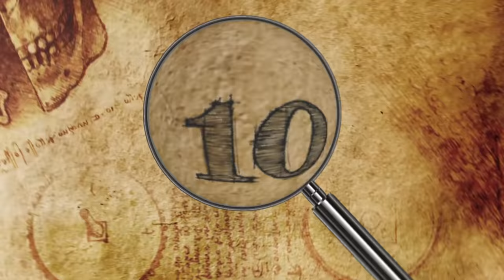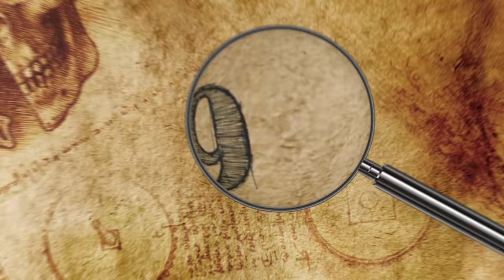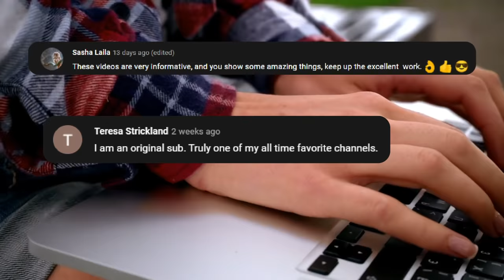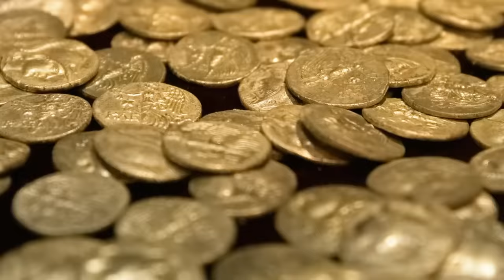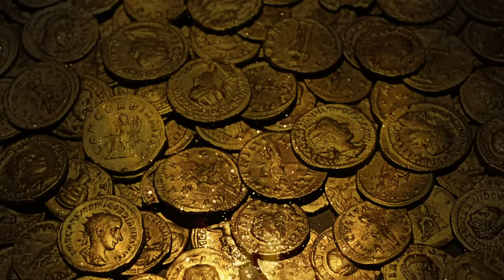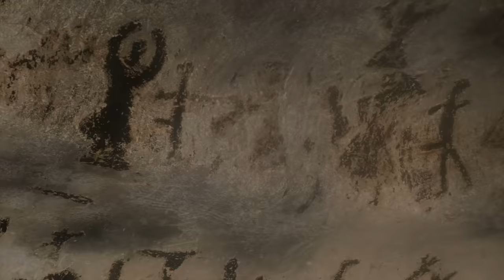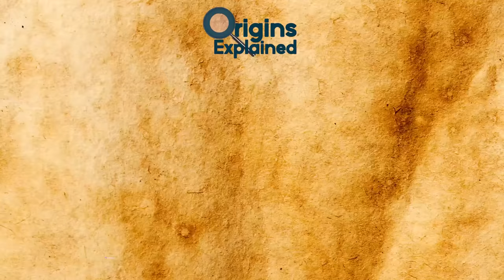10 Most Exciting Recent Archaeological Discoveries!